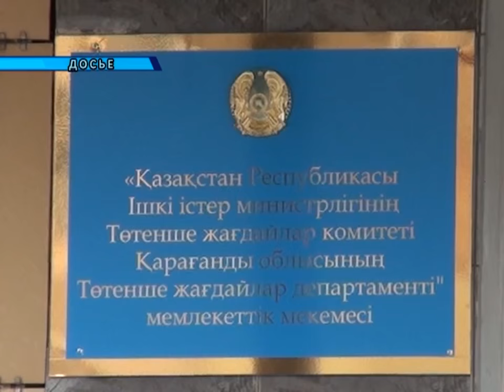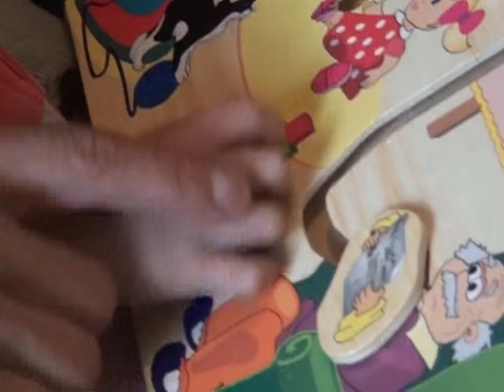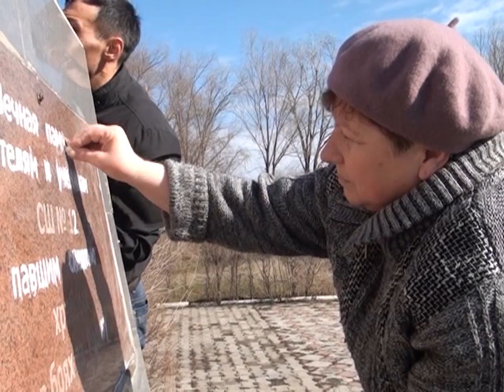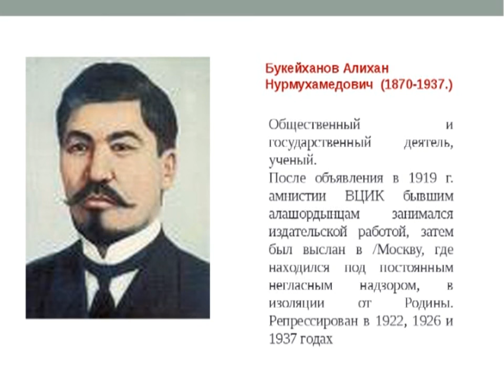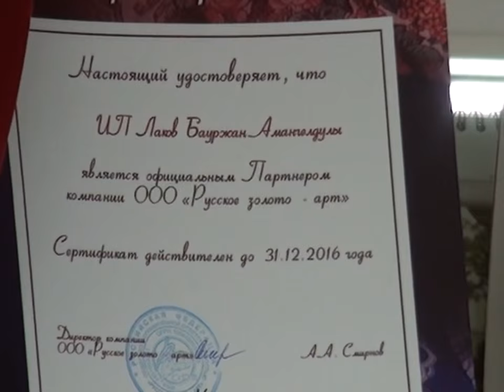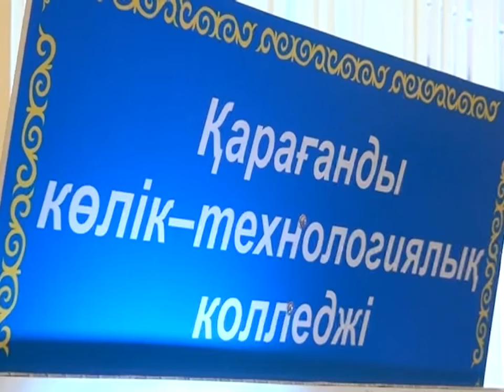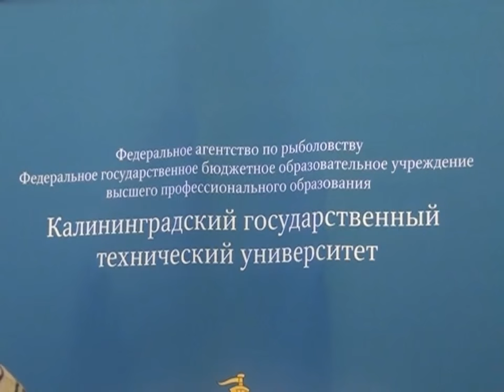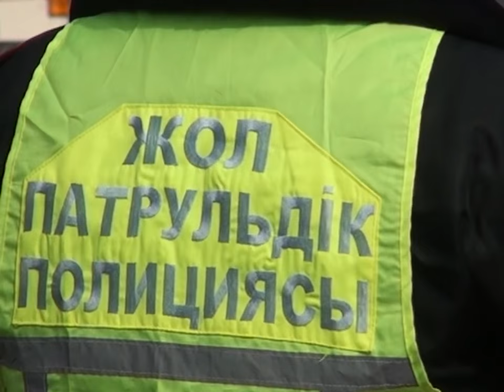06/04/2016 - Новости канала Первый Карагандинский